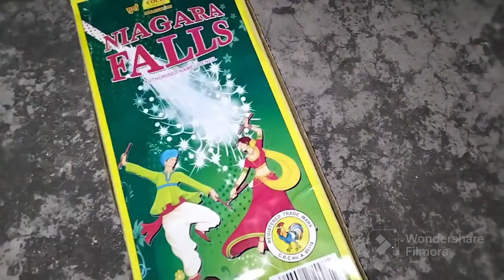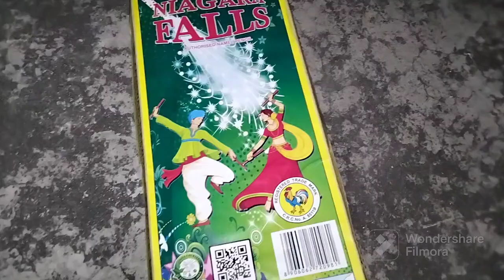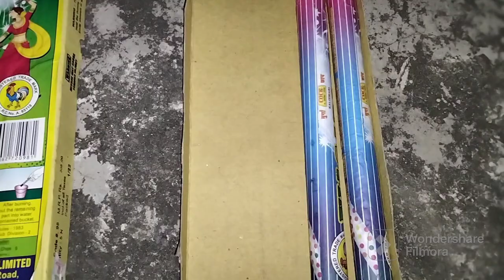Niagara falls from cock brand|silver fountain